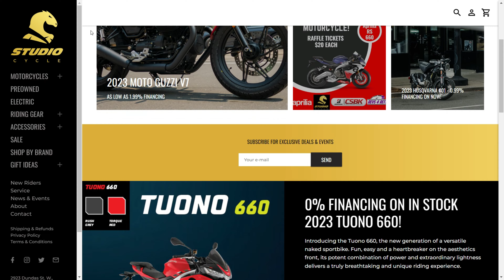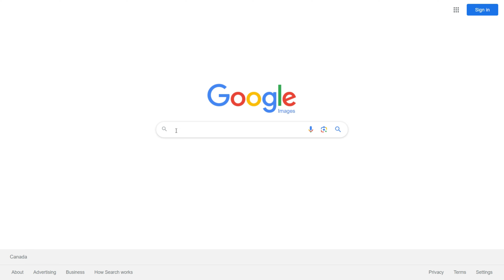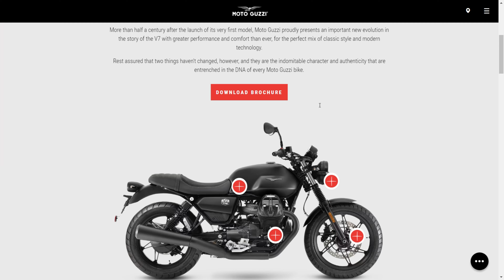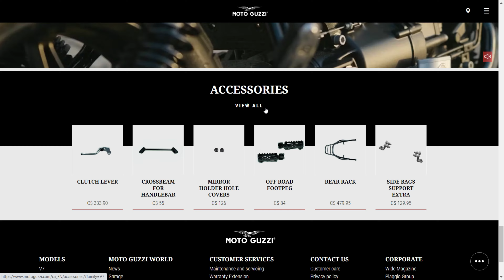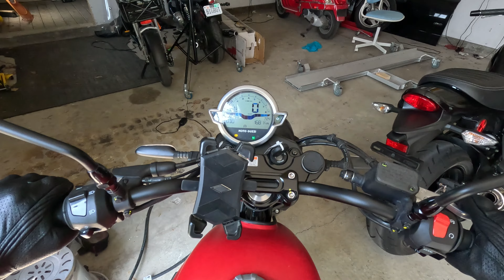2023 Moto Guzzi V7 Review - BIG Improvements, BUT...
This week I'll be doing a review of the 2023 Moto Guzzi V7. The last Moto Guzzi V7 I tested was a 2014 model and I didn't really like it, so I'm excited to answering some questions:

1) Does the V7 stay true to its roots as a classic motorcycle?
2) If it does, can it actually still keep up with modern motorycles?
3) Has Moto Guzzi improved the V7 enough to make me into a fan this time?

I'm Adrian from YouMotorcycle, I videos that help motorcyclists, including some pretty in-depth reviews like the one you're about to watch. In this Moto Guzzi V7 I'll be covering:

0:00 Intro
1:10 Design & Styling
3:53 Engine & Performance
7:06 Handling & Ride Quality
9:03 Technology & Features
9:49 Ergonomics & Comfort
11:22 Fuel Economy & Range
11:56 Maintenance & Reliability
14:03 Price & Value

Big thank you to Studio Cycle for making this review happen. Check them out at StudioCycle.ca